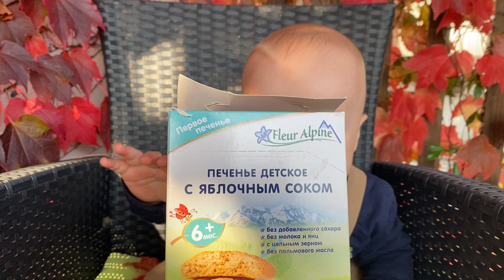07.11.21 😁 Джедай развивает жевательные навыки 😁 грудничок ест печенье 😋 baby Jedi is eating cookies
baby is eating cokies. младенец ест печнье. грудничок грызёт сладости. новорожденный кушает.